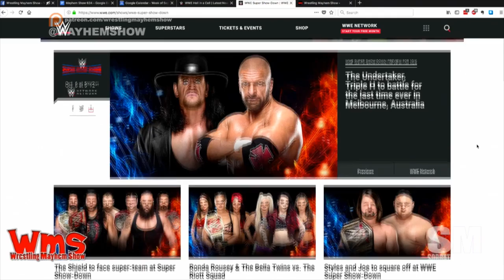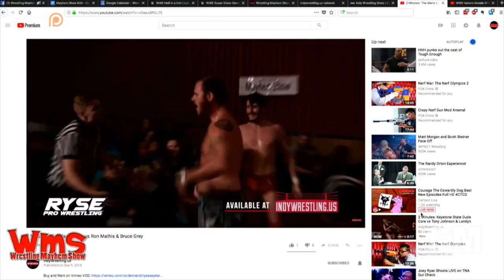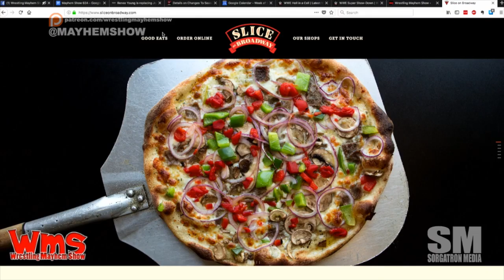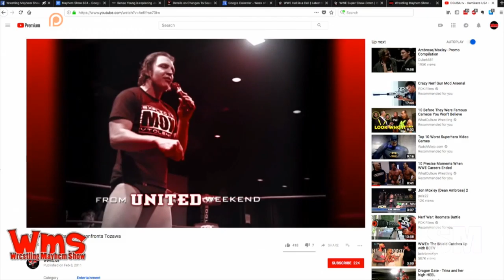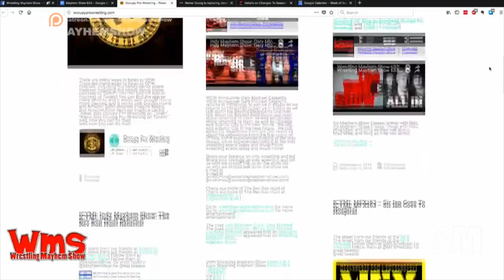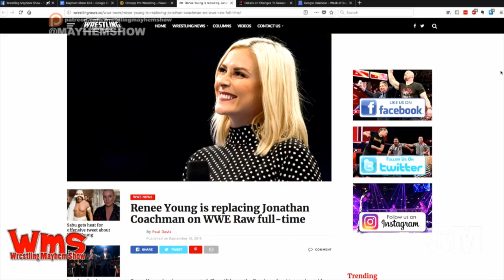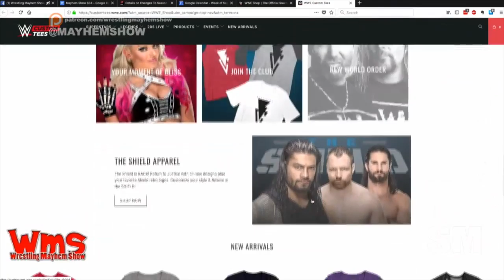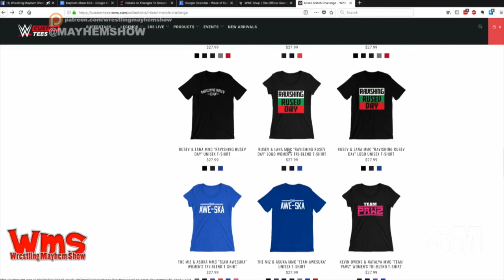Wrestling Mayhem Show 634: Celtic Crossfit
It’s Mayhem Show Classic lineup with Rizz, Mad Mike, and Sorg as they talk about:

    We're previewing Hell in a Cell, looking at why Mick Foley was added implications of Roman Reigns vs Braun Strowman and more
    We look at the global expansion around big shows like the Australian WWE Super Show-Down
    Why is Becky Lynch such a sympathetic character?
This week’s Big Question: What main roster WWE wrestler would you pair a 205 Live Cruiserweight in the apparent AdoptaCruiserweight campaign?
    We discuss Renee Young becoming the first full time female commentator on WWE RAW!
    We look at the changes to the Mixed Match Challenge and the curious apparel

Follow our stable on Twitter: Chris LeRusso (@ChrisLeRusso), Bobbyfjtown (@Bobbyfjtown), Rizz (@TheeRizz), Mad Mike (@MadMike4883), and Sorg (@Sorgatron).